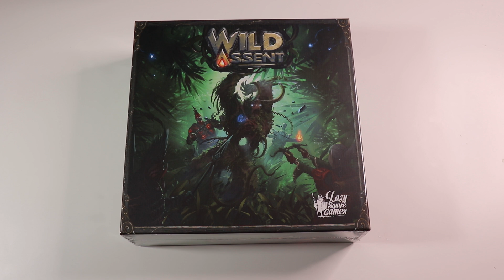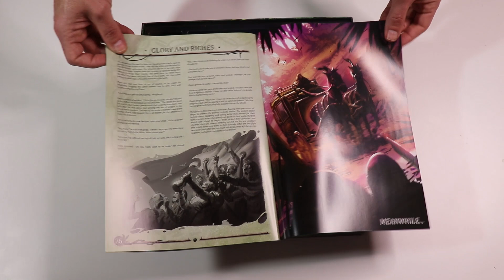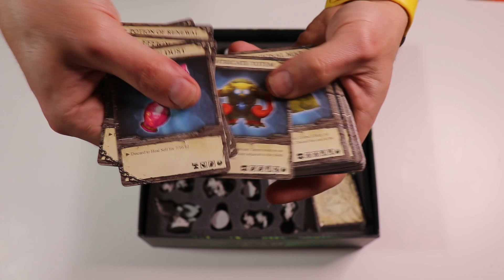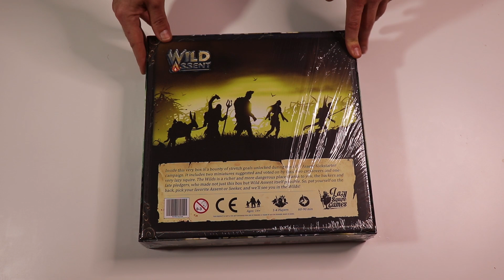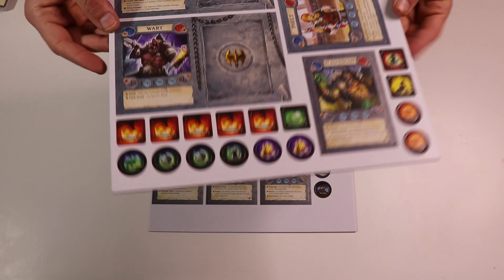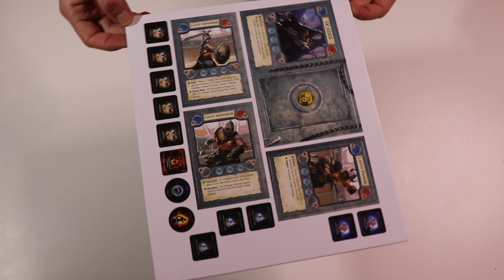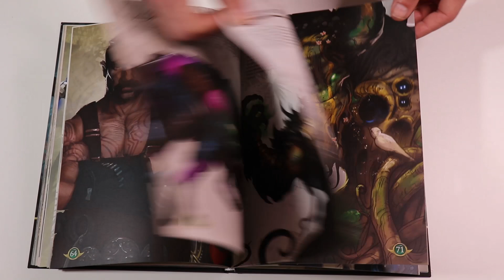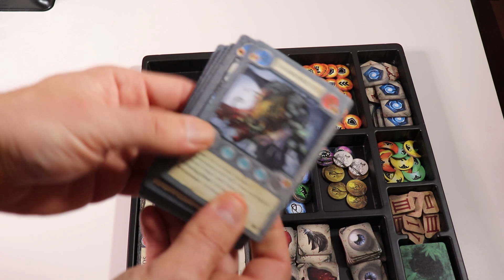Wild Assent | Unboxing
Os enseñamos el contenido del Allin de Wild Assent, juego de Lazy Squire Games.
- Intro 00:00
- Juego base 01:24
- Miniaturas del juego base 05:42
- Caja de Stretch Goals 14:45
- Miniaturas de los Stretch Goals 15:59
- Expansion Shadow of the Silvestrem 21:22
- Miniaturas de Shadow of the Silvestrem 23:59
- Libro de arte 28:19
- Valoraciones 32:13